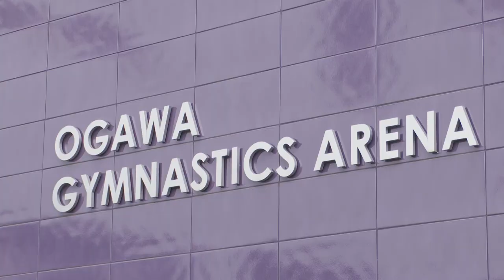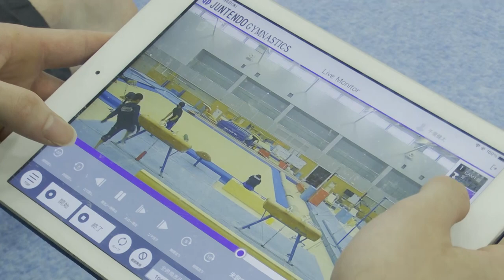Juntendo, a comprehensive health university_Channel JAPAN#10/2021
Maki visited Juntendo University which has a more than 180-year history as a comprehensive health university.It's Sakura Campus in Inzai City, Chiba Prefecture, is focused on sports and health and provides education in sports-related subjects and technologies. Take a look.